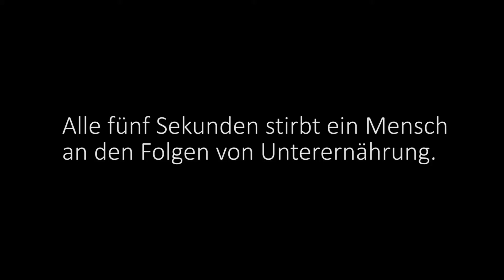Erzbischof Ludwig Schick zum Welthungertag (16. Oktober)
Der 16. Oktober ist Welthungertag. Zu diesem Anlass erinnert Bambergs Erzbischof Ludwig Schick: "Hunger ist ein Skandal." Es gebe mehr als genug Essen für alle Menschen. Doch es gibt Dinge, die der Welternährung im Wege stehen: Kriege, Verschwendung und klimaschädliches Verhalten.